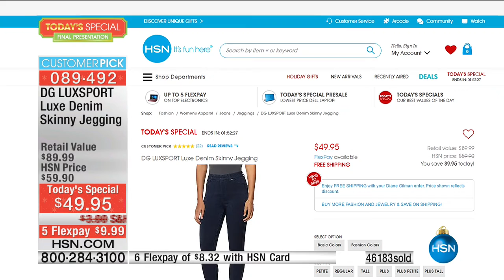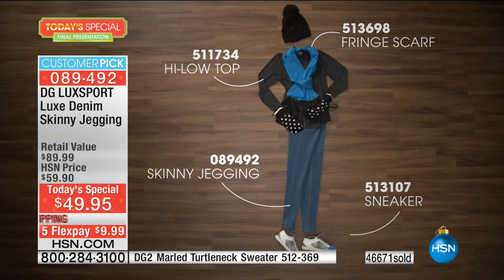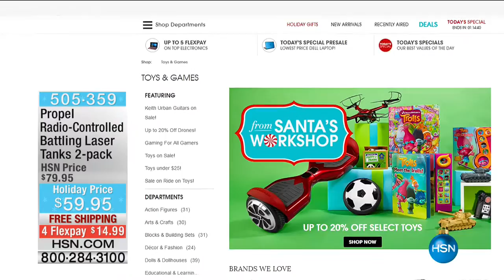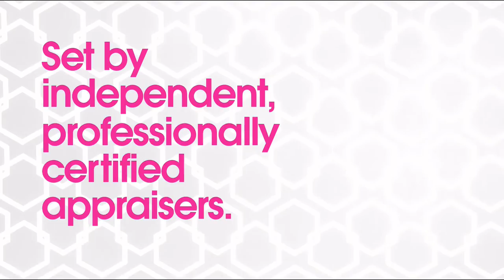HSN | Diane Gilman Jeans Fest 11.27.2016 - 10 PM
Embellished, fashionable jeans by designer Diane Gilman